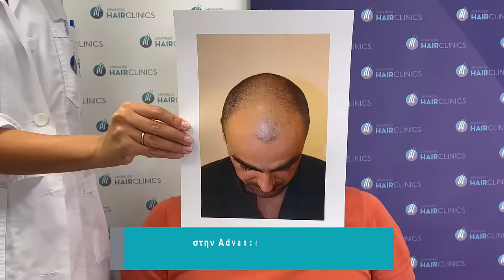Μεταμόσχευση Μαλλιών - Δείτε Live το αποτέλεσμα μετά την εμφύτευση μαλλιών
Ένα πολύ εντυπωσιακό αποτέλεσμα πύκνωσης και αλλαγής της εικόνας του είχε ο Βαγγέλης, μετά τη Μεταμόσχευση Μαλλιών FUE που πραγματοποίησε στην Advanced Hair Clinics. Δείτε live πως ήταν πριν και το αποτέλεσμα μετά την εμφύτευση μαλλιών.

👉Δείτε στο βίντεο την αλλαγή του!

ΑΘΗΝΑ: Κωνσταντίνου Βεντήρη 5 📞 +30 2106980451
ΚΗΦΙΣΙΑ: Λεωφ. Κηφισίας 252Α 📞 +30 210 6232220
ΓΛΥΦΑΔΑ: Δημάρχου Αγγέλου Μεταξά 39 📞 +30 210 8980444
ΠΕΡΙΣΤΕΡΙ: Παναγή Τσαλδάρη 16 📞 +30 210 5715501
ΠΕΙΡΑΙΑΣ: Αγίου Κωνσταντίνου 13 📞 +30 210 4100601
ΘΕΣΣΑΛΟΝΙΚΗ: Τσιμισκή 17 📞 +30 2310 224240
ΠΑΤΡΑ: Ρήγα Φεραίου 98-100 📞 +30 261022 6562
ΛΑΡΙΣΑ: Ρούσβελτ 2 & Κύπρου 📞 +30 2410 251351
ΙΩΑΝΝΙΝΑ: Οπλαρχηγού Πουτέτση 9 📞 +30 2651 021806
ΗΡΑΚΛΕΙΟ ΚΡΗΤΗΣ: Λασιθίου 27 & Πλατεία Κορνάρου 📞 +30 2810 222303
ΛΕΜΕΣΟΣ - ΚΥΠΡΟΣ: Γεωργίου Γρίβα Διγενή 2 📞 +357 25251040
ΛΕΥΚΩΣΙΑ - ΚΥΠΡΟΣ: 28ης Οκτωβρίου 1 & Γεωργίου Γρίβα Διγενή 📞 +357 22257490